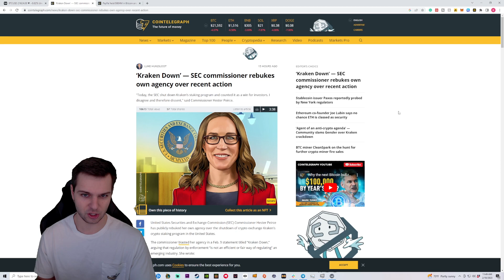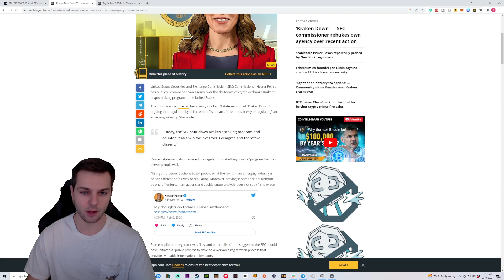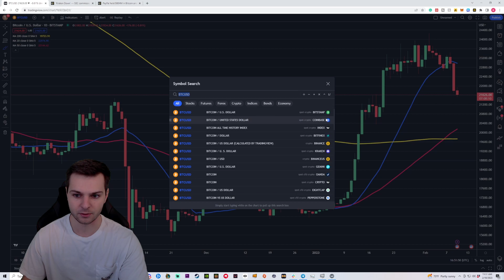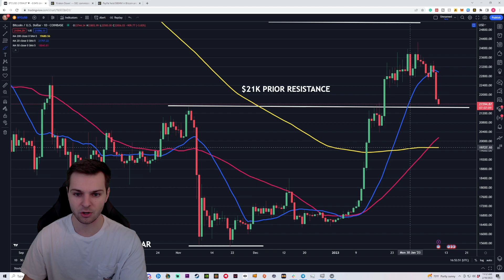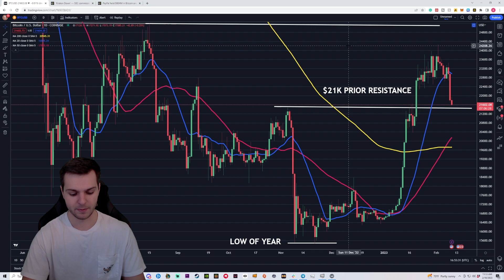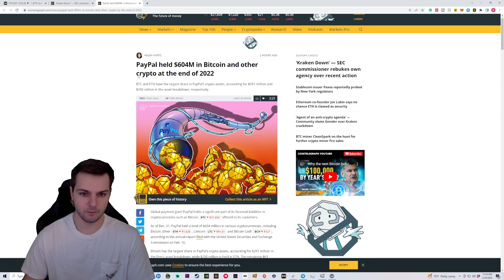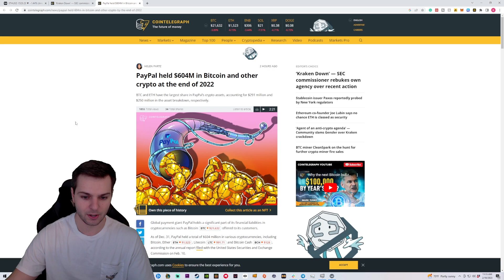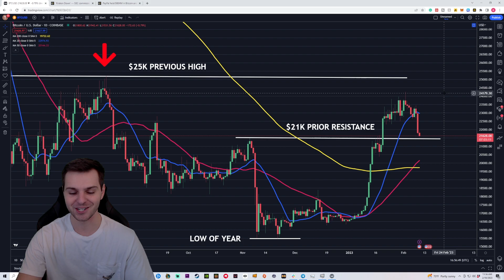SEC BANS CRYPTO STAKING ON KRAKEN!! IS COINBASE NEXT???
Kraken came to an agreement with the SEC and will remove staking for US customers. This has many questions about whether other platforms like Coinbase are next. As a result, the crypto market saw a flash crash so join me in today's market update to stay update to date on everything crypto-related!

Gift #1: Get Immediate Access To Our Entire Crypto Portfolio Today For Just $1!

Gift #2: Free copy of the best-selling crypto investing book to take advantage of the dip in the market...